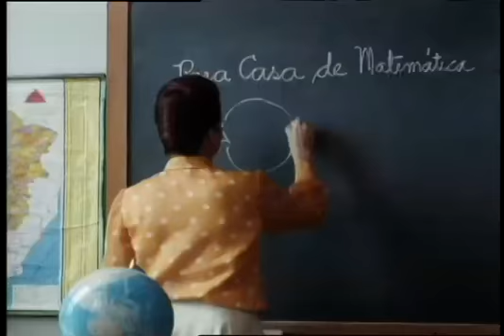Menino Maluquinho - O Filme (1995) - Trailer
Maluquinho é um menino como outro qualquer. Brincalhão, levado, esperto, alegre, ele teve a sorte de nascer numa família carionhosa, o que lhe permite gozar as delícias da infância. Um dia os pais decidem se separar e Maluquinho sofre. Fica sem comer, não quer mais saber da rua, é uma dor só. Até que aparece o Vô Passarinho, ex-piloto de avião, pronto a embarcar em todo tipo de travessura. Ele é uma espécie de menino grande que leva o neto e sua turma para umas férias na fazenda a bordo de um inusitado avião feito por ele próprio. Na chegada uma meiga avó os recebe com uma mesa cheia de doces, biscoitos e tortas. Na fazenda a brincadeira corre solta. O tempo passa e o menino maluquinho segue vivendo suas alegrias e pequenas dores enquanto cresce. É aí que todo mundo descobre: na verdade ele não tinha sido nem um pouco maluquinho. Apenas um menino feliz.

Filme dirigido por Helvécio Ratton, adaptado da famosa obra de Ziraldo.